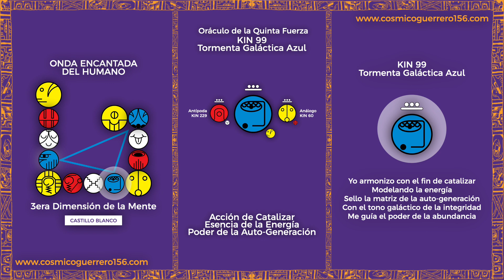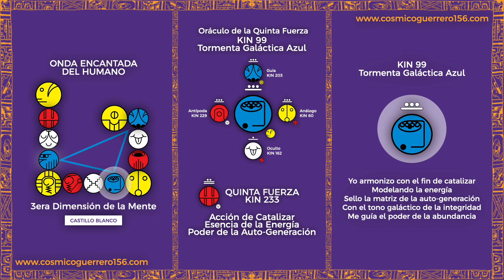KIN 99 | TORMENTA GALÁCTICA AZUL | ORÁCULO DE LA QUINTA FUERZA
En este Clip hablamos sobre el KIN 99, TORMENTA GALÁCTICA AZUL, en donde analizamos brevemente su Oráculo de la Quinta Fuerza.

Kin Destino: Tormenta Galáctica Azul, Kin 99
Kin Análogo: Sol Galáctico Amarillo, Kin 60
Kin Antípoda: Luna Galáctica Roja, Kin 229
Kin Oculto: Viento Rítmico Blanco, Kin 162
Kin Guía: Noche Galáctica Azul, Kin 203

Quinta Fuerza: Caminante del Cielo Cristal Rojo, Kin 233

BITACORA TZOLKIN 13:20: LINK BITACORA TZOLKIN 13:20